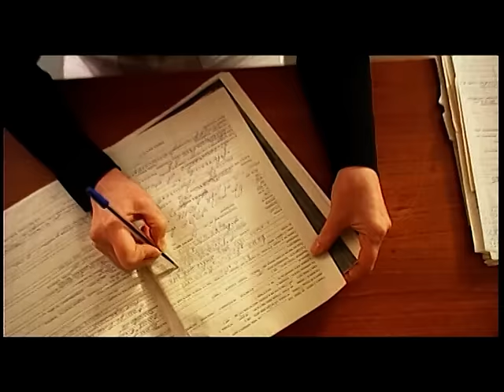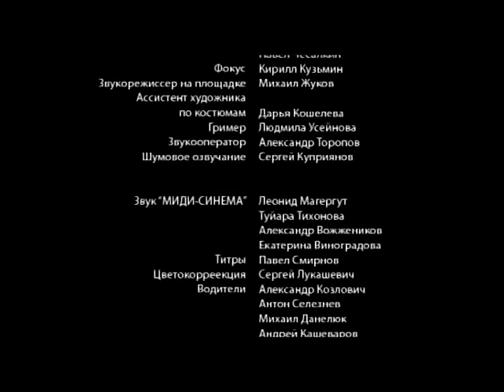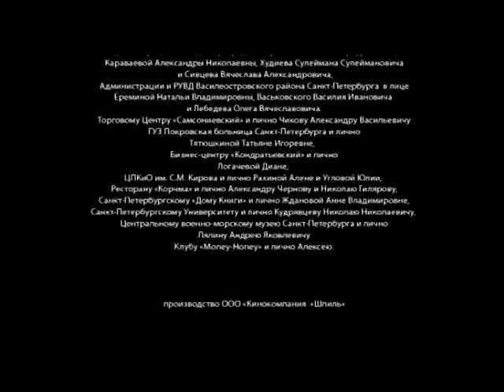Все не случайно. Фильм.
Жанр: мелодрама
Тип: телефильм
Год: 2008
Производство: FILM.UA, ШПИЛЬ
Режиссер: Сергей Полуянов
Продюсер: Виктор Мирский, Максим Уханов
Оператор: Глеб Вавилов
Автор сценария: Руслан Людмилин
В ролях: Иван Стебунов («Курсанты», «Город»), Карина Разумовская («Там, где живет любовь», «Сестры»), Екатерина Климова («Бедная Настя», «Грехи отцов»)

Пророчество старика из антикварной лавки... Случайный номер телефона на салфетке в кафе… Судьбоносная встреча… Словно расставляя знаки, жизнь предрекает будущее Андрея. Знакомство с одинокой девушкой Лилей преображает его жизнь. Она так не похожа на женщин, которых Андрей знал до нее. Лиля живет в мире бабушкиных грез и верит в чудеса. Неисправимый циник Андрей до беспамятства влюблен. Он хочет стать ей мужем, но Лиля оттягивает свадьбу, не решаясь сказать, что порок сердца, вряд ли, позволит ей иметь детей. Они просто живут и любят, не думая о завтрашнем дне… Безоблачное счастье разрушает глупое ДТП. Ужасная травма превращает Андрея из успешного бизнесмена в инвалида, прикованного к постели. Катастрофа становится началом череды сложных жизненных и психологических испытаний, выпавших на долю Лили и Андрея. Но пока есть любовь, есть надежда...